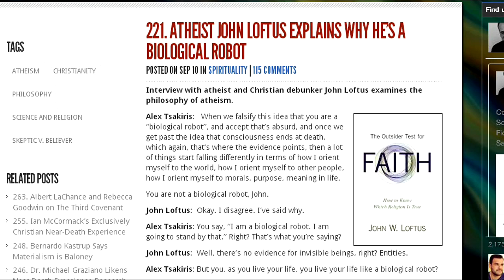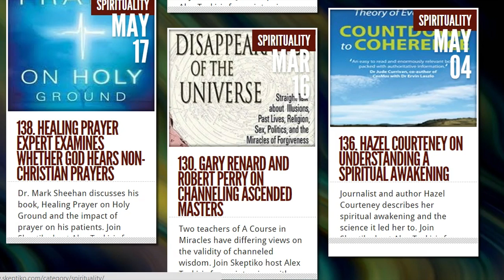John Loftus Interview by Alex Tsakiris on Skeptiko #221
Interview with atheist and Christian debunker John Loftus examines the philosophy of atheism.